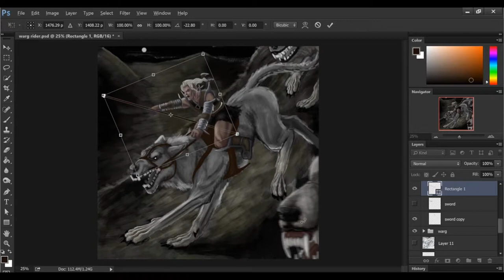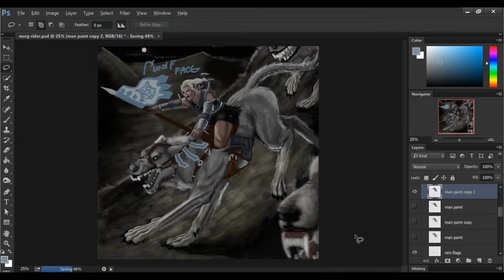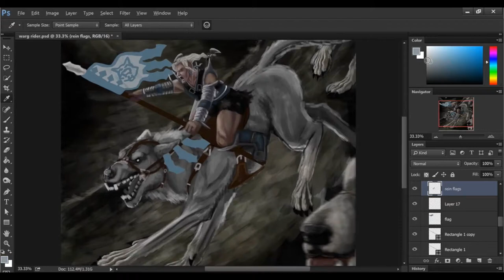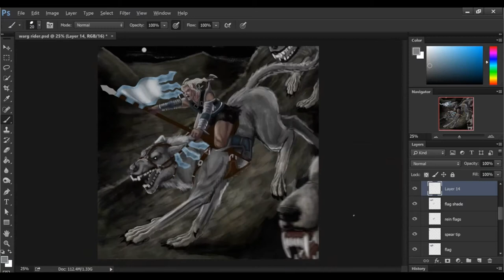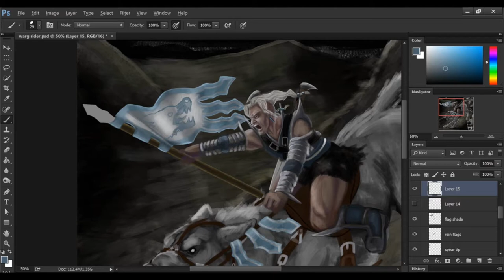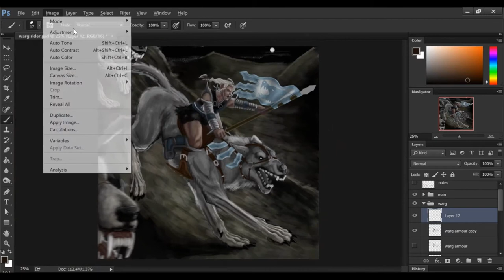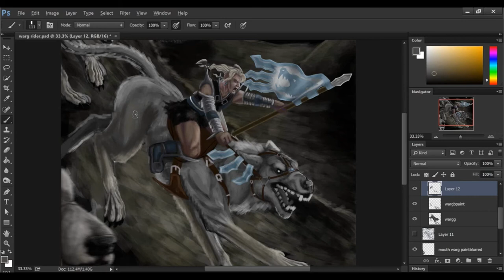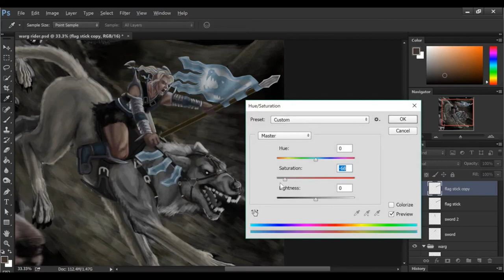Warg Rider Part 4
Part four of the Warg Rider painting! Starting to look not too bad!

Thanks so much to Soft and Furious for the music used in this video, here's a link to the album:

Check out the final painting from this video and all my other works over at my ArtStation and my Facebook page: